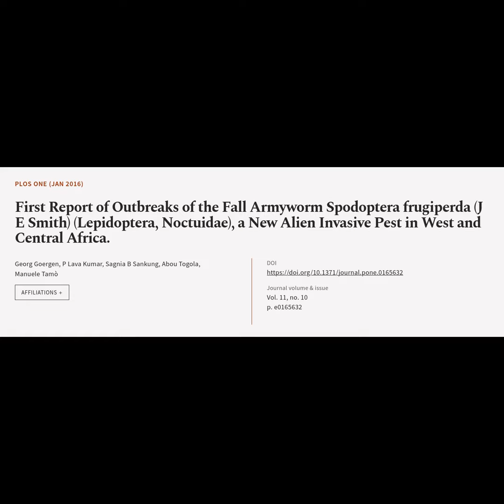First Report of Outbreaks of the Fall Armyworm Spodoptera frugiperda (J E Smith) (Lep... | RTCL.TV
### Article Details ###

Title: First Report of Outbreaks of the Fall Armyworm Spodoptera frugiperda (J E Smith) (Lepidoptera, Noctuidae), a New Alien Invasive Pest in West and Central Africa.
Authors: Georg Goergen, P Lava Kumar, Sagnia B Sankung, Abou Togola ,and Manuele Tamò
Publisher: Public Library of Science (PLoS)
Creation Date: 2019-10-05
DOI: 10.1371/journal.pone.0165632

### Video Timestamps ###
0:00:00 - Summary
0:00:26 - Title